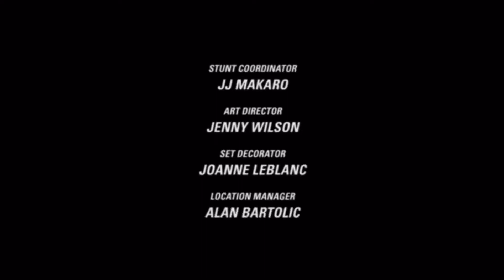Flash races kid flash